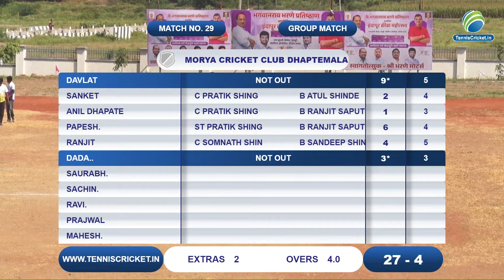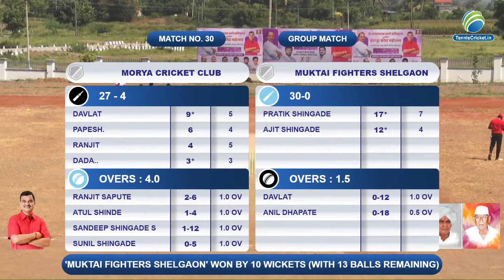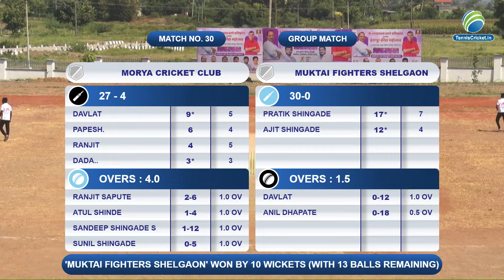Morya Cricket Club Dhaptemala vs Muktai Fighters Shelgaon | Indapur Krida Mohostav 2024